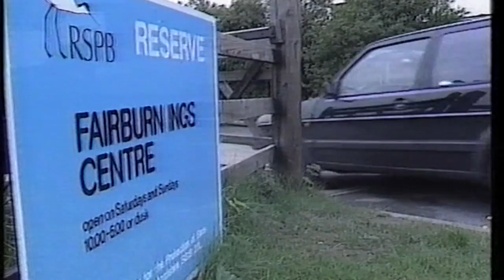Cleggs People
Yorkshire Television episode featuring Fairburn Ings RSPB reserve